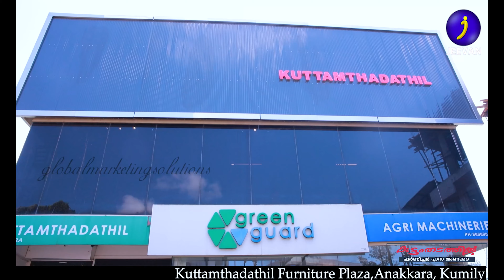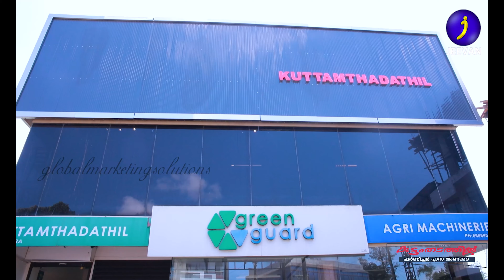വീട്ടിലേക്കു അല്ലെങ്കിൽ ഓഫീസിലേക്കു നല്ല ഒരുപാടു ഫർണിച്ചറുകൾ വാങ്ങിയാലോ? Kuttamthadathil Furniture